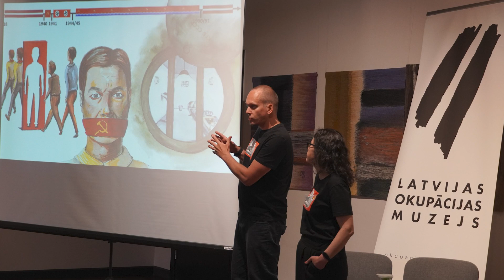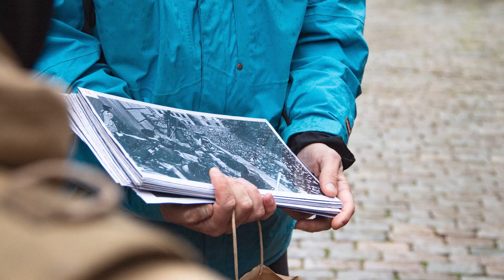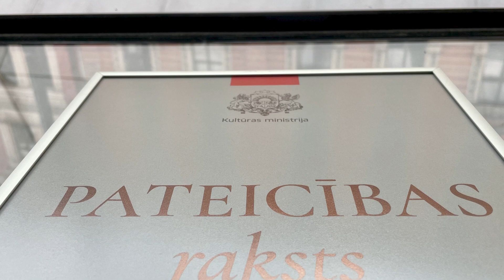Latvijas Okupācijas muzejs | 2023. gada atskata video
Latvijas Okupācijas muzejam 30
Atskats uz 2023. gadā notikušo, sasniegto un piedzīvoto